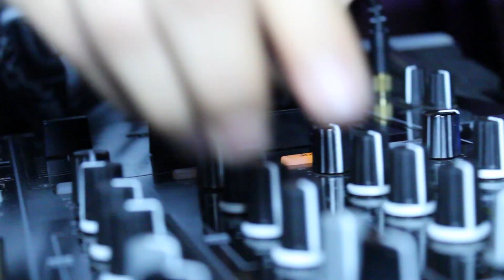Pure Frequency I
Held @ The Sunrise Event Center
Filmed By Colby Barrett & Rob Knight
Edited By Colby James Barrett
CB Videography & Photography

Song List
TBA